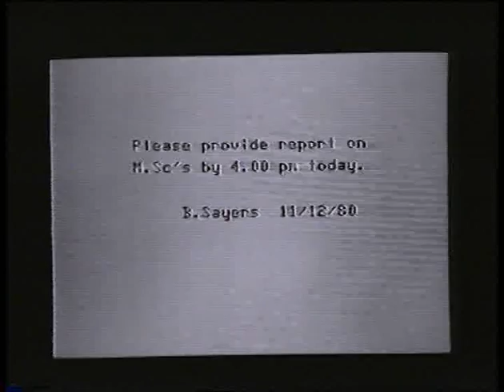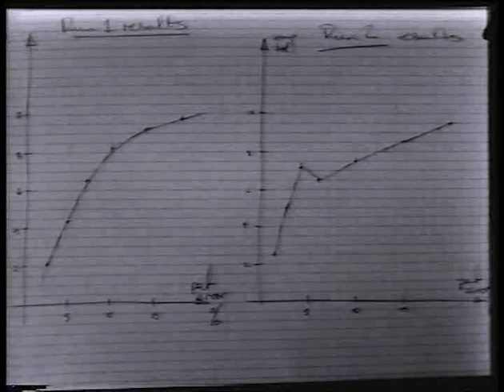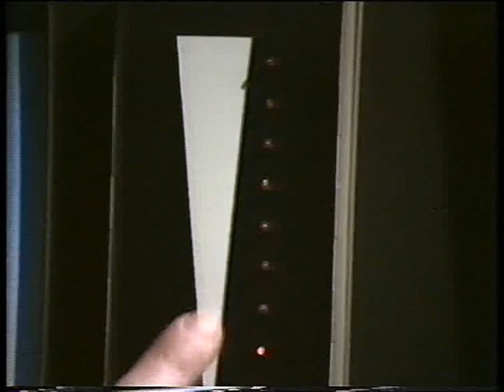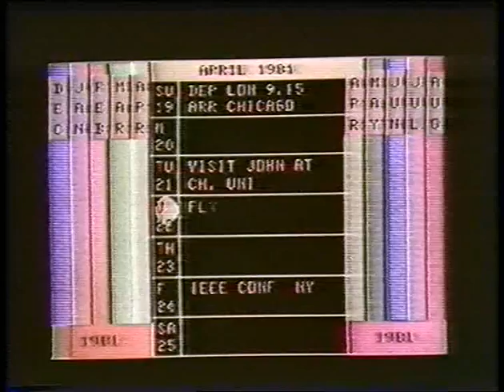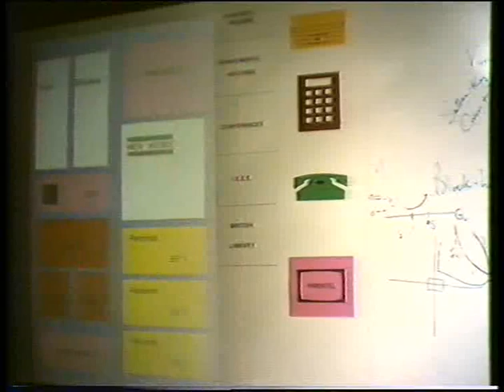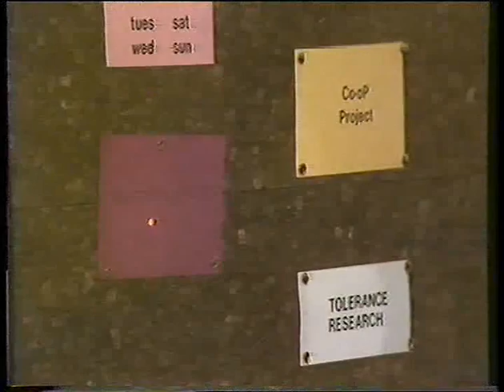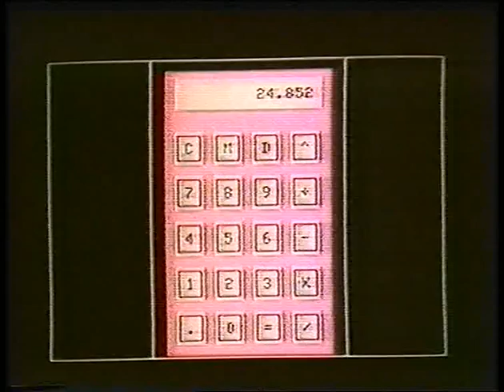The Office of the Professional (1981) - re-digitised version 2014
A re-digitised version of this important video made in 1981.

The full title of this video is-
Focus on Information: The Office of the Professional

By 1980 the idea of 'focus+content' had been identified and a solution called the Bifocal Display created, in mock-up form anyway. Bob Spence wanted to create a video to show this and other concepts to a wider audience. Videotape was a solution to this. So, just before Christmas in 1980 a video (which is now credited as being the first ever 'envisionment video'), "Office of the Professional" was made.

Bill Buxton in his 2007 book ‘Sketching user experiences’ is quoted as saying, in reference to the video, “….is the first example of envisionment videos that I am aware of….” and “….remarkable for its insights…and two years before the launch of the Apple Macintosh.”